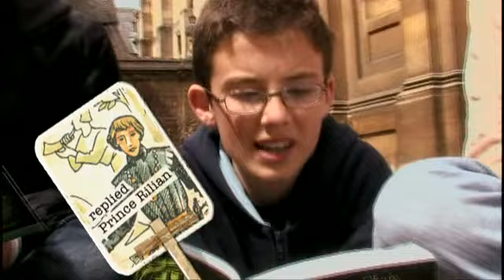CS Lewis Dreamer of Narnia part 4